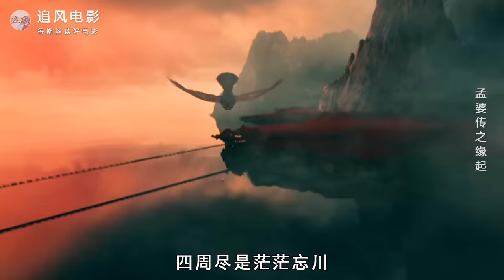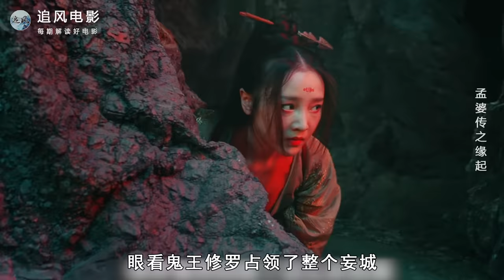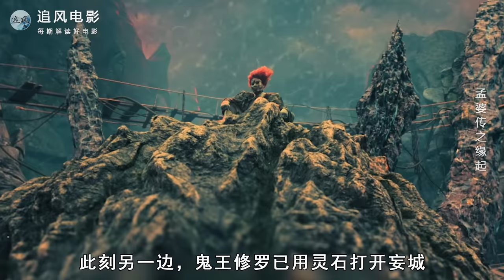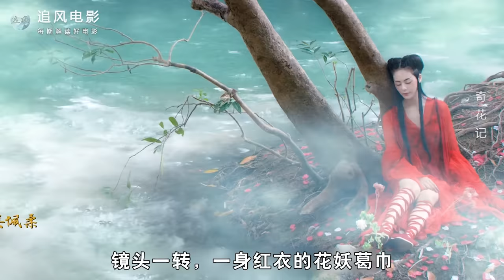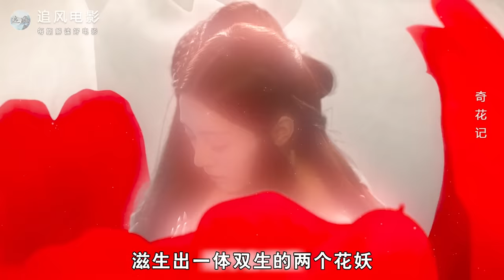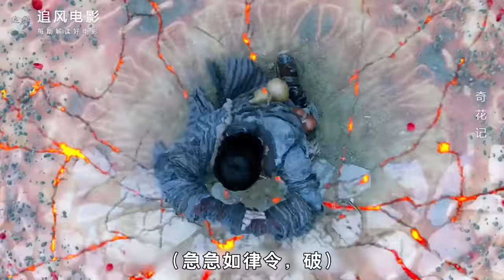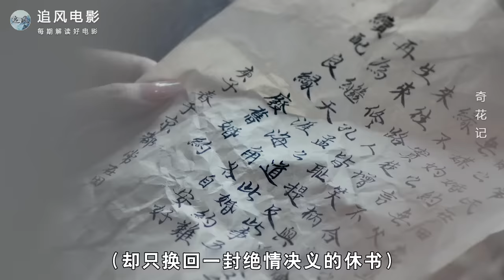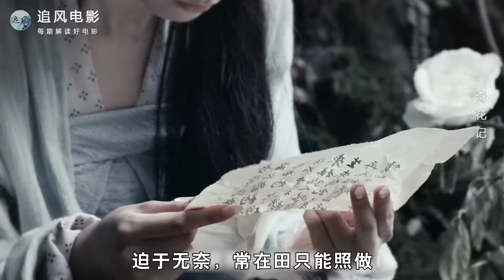2024最新玄幻猛片，奈何桥来了个书生，岂料他是高手，这下有好戏看了